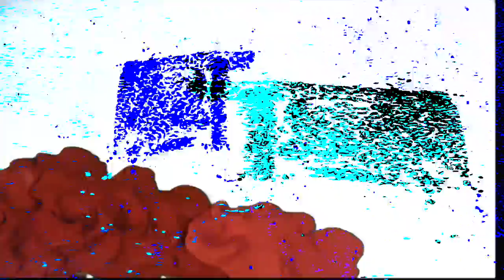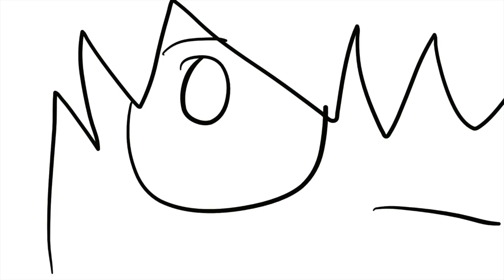Happy Rock (2019)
An animated music video combining traditional 2D, with digital, stop-motion, and motion graphics.

I had a lot of animation files from projects that I either scrapped or never released, so I made a video combining all of that along with some new stuff!